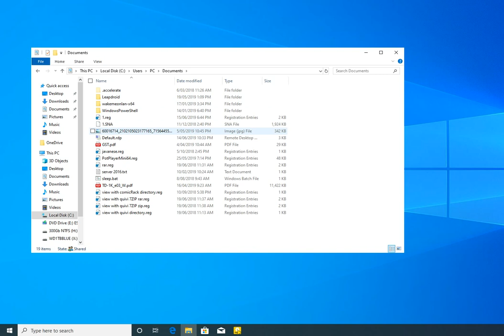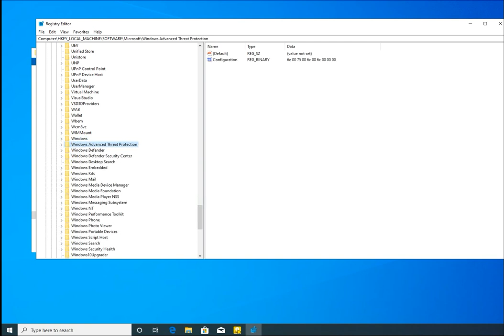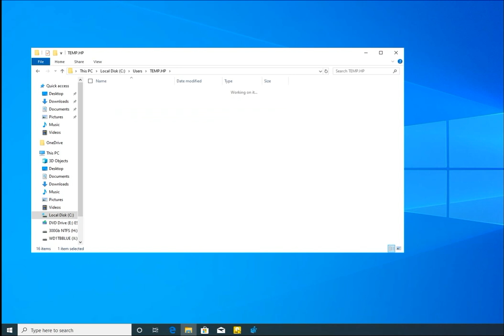Recover missing files / user in downloads & documents folder after WINDOWS 10 / WINDOWS 11 UPDATE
Recover missing files in downloads & documents folder after WINDOWS 10 / WINDOWS 11 UPDATE - 1907 20H1 20H2 21H1 21H2 21H2

Restore lost documents and some files after Windows 10 1809 / 1903 Update

All my files in documents , desktop , downloads , pictures and Favorites etc gone missing after updating from Windows 1809 to 1903.

I found out that all my files still intact in C:\Users , but somehow my profile is pointing to a TEMP folder.

A simple regedit fixed my problem, hope it will fix yours too. Good luck